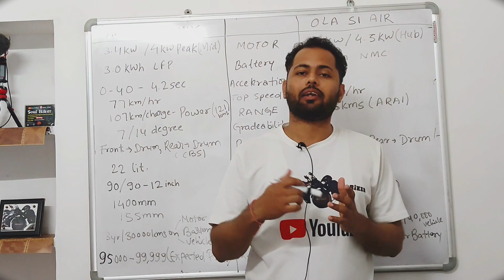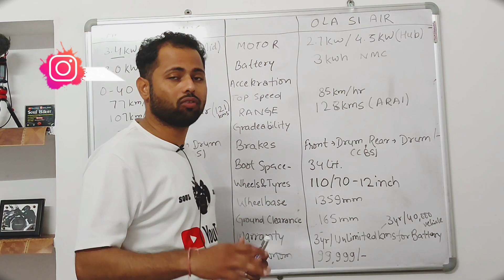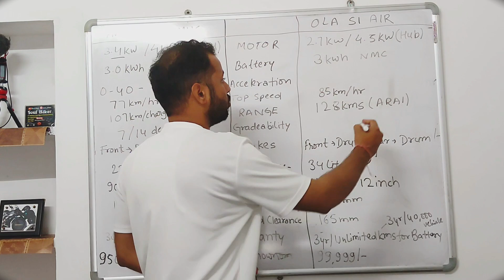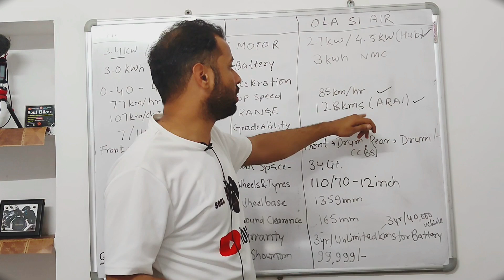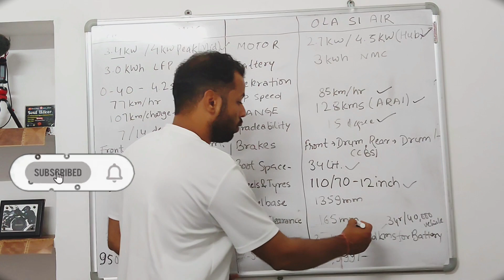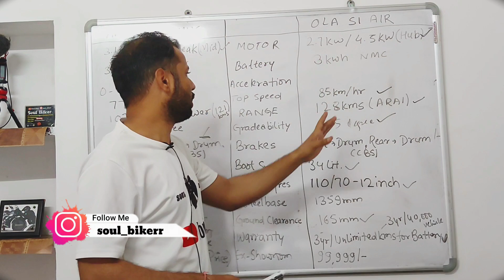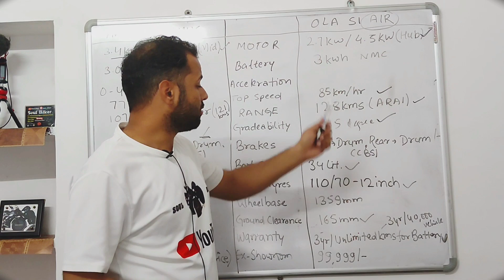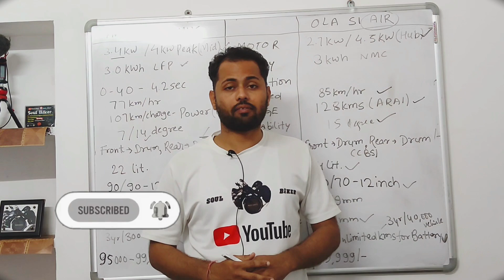Electric scooter under 1 lakh | Ampere Primus vs Ola S1 Air | Comparison | Detailed Information 2023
Hi friends
In this video you will get to know about the comparison between 2 electric scooters under 1 lakh Ampere Primus and Ola S1 pro.
The comparison consists
Motor, battery acceleration, top speed , range , warranty, price .
Which scooter wins in this battle of comparison to find that you must watch the video .
I hope this video was helpful and Informative for you.